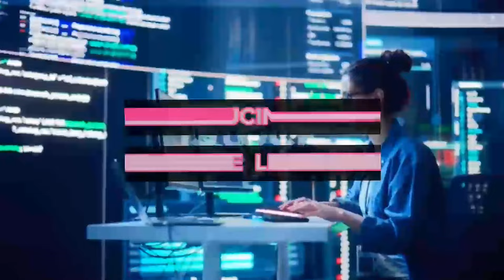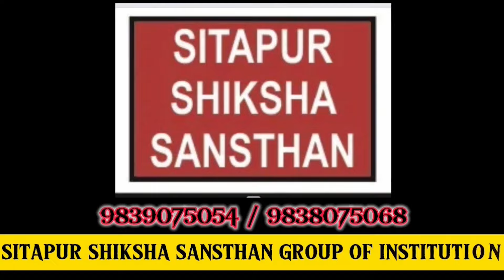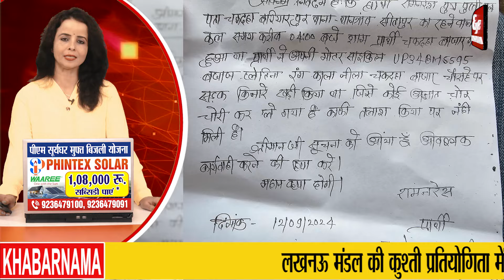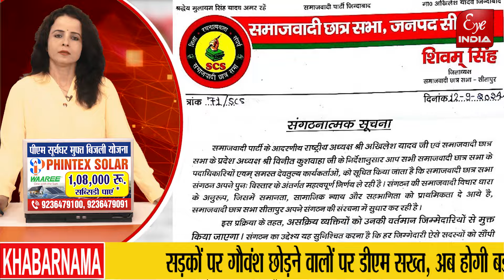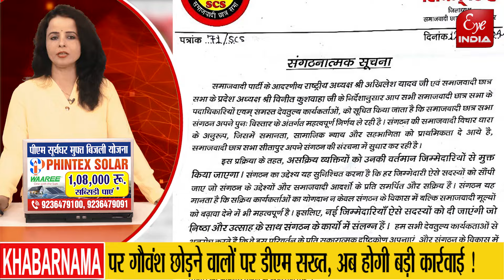MP राकेश राठौर ने कहां बड़ा खेल किए जाने की कही बात,शहर के मार्गो पर यह छोड़ने वालो को DM की चेतावनी